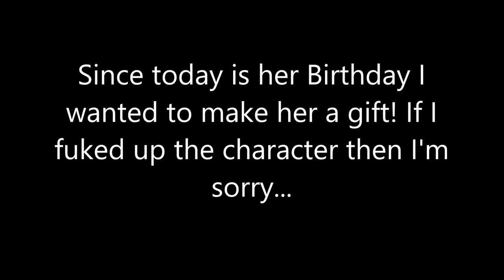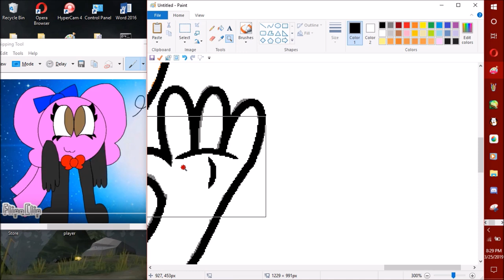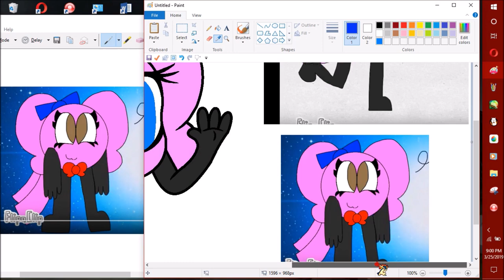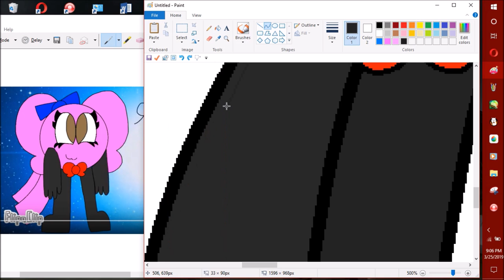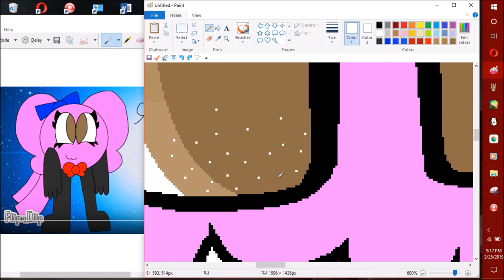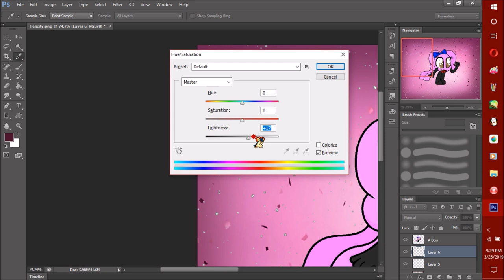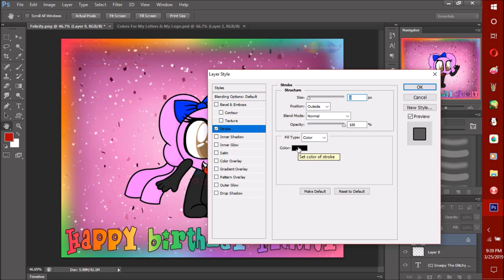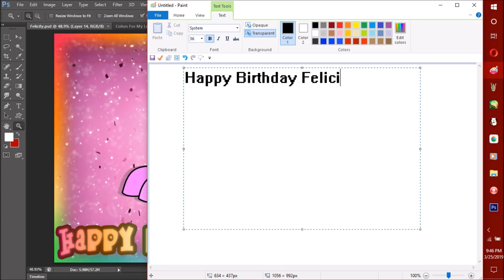Speed Painting Felicity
Thx home dogs for watching my vidz! this birthday gift of a speed paint is for  Felicity The Bow {Cuppy & Muggy fangirl} cuz today is her birthday! hooray! I did try on her character but I think it turned out okay plus it wasn't a hard character to draw so thank god for that XD

also go to Felicity The Bow {Cuppy & Muggy fangirl} channel & wish her a happy birthday!